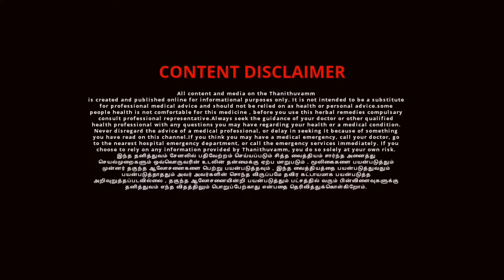வெரிகோஸ் | What is the best treatment for varicose? | Tamil | Thanithuvamm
In this video about to watch what is the best treatment for varicose veins. What are the symptoms of varicose veins. Whom will affected by Varicose veins details explained in this video. This video is about natural way to get rid of varicose veins at home in tamil.Use this method to get rid of varicose veins.

Required items/ தேவையான பொருட்கள்:

1. Avuri root/ அவுரி வேர்
2. White pepper/வெள்ளைமிளகு
3. Asafoetida/பெருங்காயம்

Video Explained in Tamil :

இந்த வீடியோவில் நாம் பார்க்க இருப்பது எளிய முறையில் வெர்கோஸ் நோய் (நரம்பு சுருட்டல்/நரம்பு சிலந்தி) குணமாக என்ன செய்யலாம் என்பதைப் பற்றியும்.
வெரிகோஸ் ஏன் வருகிறது , வெரிகோஸ் யாருக்கு வரும் என்பது தெளிவாக விளக்கப்பட்டுள்ளது.

 இயற்கை முறையை பயன்படுத்தி எப்படி வெரிகோஸ் இருந்து விடுபடுவது பற்றிய முறைகள் விளக்கப்பட்டுள்ளது. அவுரி வேர் பட்டை 10 கிராம், பெருங்காயம் 10 கிராம், வெள்ளை மிளகு 10 கிராம் இவைகளை இடித்து பொடித்து தேன் கலந்து சுண்டைக்காய் அளவு தினமும் காலை மாலை சாப்பிட்டு வர இந்த நரம்பு சுருட்டல் சரியாகும். அதோடு இந்த அவுரி இலையை அரைத்து நரம்பு சுருட்டல் உள்ள பகுதிகளில் பற்றிட படிப்படியாக இந்த நரம்பு சுருட்டல் சரியாகும்.

வாழ்க நலமுடன்